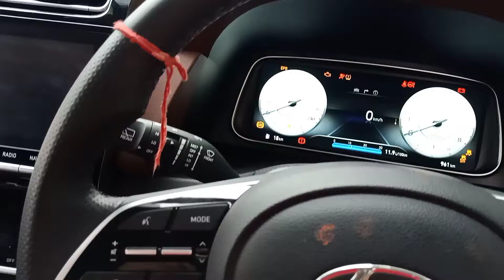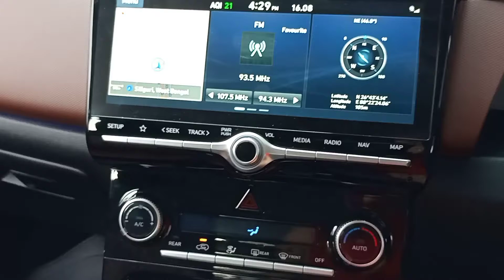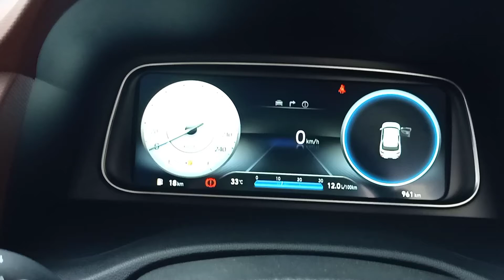hyundai alcazar 2021 suv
suv 2021
alcazar top model
hyundai suv
white color